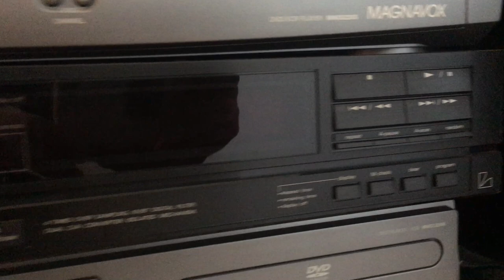LUXMAN CD PLAYER DZ-111 - For Parts or Repair